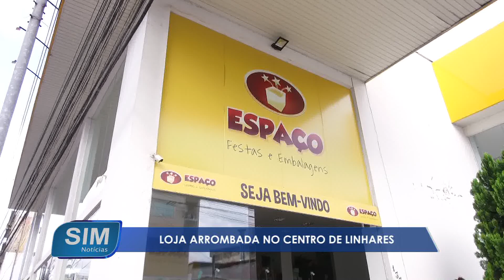Loja é arrombada no Centro de Linhares